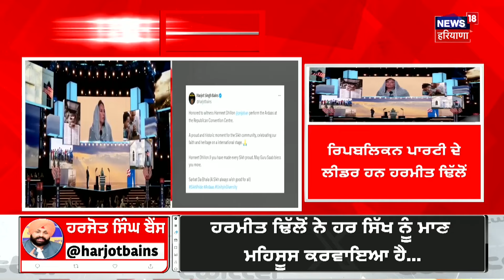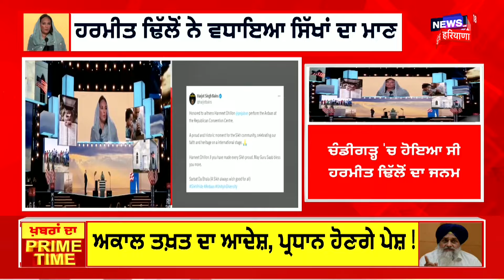Latest News | 7 ਆਲੀਆਂ ਖ਼ਬਰਾਂ | Punjab News | Sukhbir Badal | Akali Dal | News18 Punjab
ਸੁਖਬੀਰ ਸਿੰਘ ਬਾਦਲ ਸ੍ਰੀ ਅਕਾਲ ਤਖ਼ਤ ਸਾਹਿਬ 'ਤੇ ਹੋਣਗੇ ਪੇਸ਼. ਬੋਲੇ, ਨਿਮਾਣੇ ਸਿੱਖ ਵੱਜੋਂ ਮੇਰਾ ਰੋਮ-ਰੋਮ ਸ੍ਰੀ ਅਕਾਲ ਤਖਤ ਸਾਹਿਬ ਨੂੰ ਸਮਰਪਿਤ... ਬਾਗੀ ਧੜੇ ਦੀ ਸ਼ਿਕਾਇਤ ਤੇ ਸਿੰਘ ਸਾਹਿਬਾਨਾਂ ਨੇ ਬਾਦਲ ਨੂੰ ਕੀਤਾ ਤਲਬ.